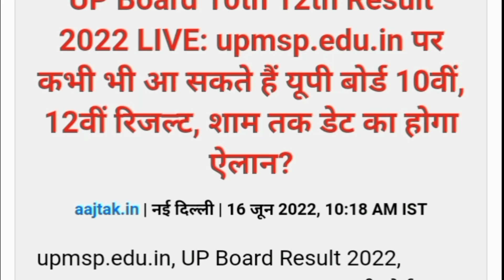UP Board Result | योगी जी का आदेश रिजल्ट देट घोषित | UP Board result Kab ayega,UP 10th Result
रोल नंबर से रिजल्ट कैसे चेक करें
result kaise check kare
रोल नंबर सर्च रिजल्ट 2022
UP Board Result kaise Check Kare
Roll number se Result kaise Check karen
2022 का रिजल्ट कैसे देखें
रोल नंबर सर्च यूपी बोर्ड 2022
रोल नंबर सर्च यूपी बोर्ड 2022 Class 10
रोल नंबर सर्च यूपी बोर्ड 2022 Class 12
यूपी बोर्ड रिजल्ट 2022 इंटरमीडिएट
up board result .com 2022
up board result 2022 12th
up board result 2022 class 12 in hindi
up board result 2022 kab aayega date and time 10th
10th result 2022 up board check
upmsp.edu.in login
Result kaise dekhe UP Board Ka

gujarat@TECHNICAL DIWAKAR.